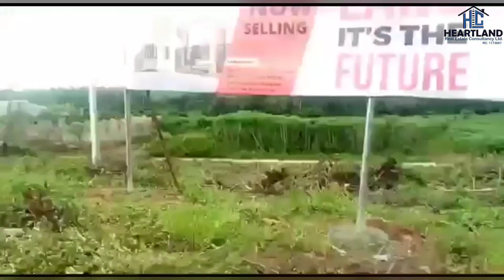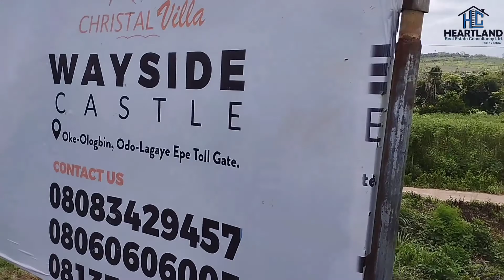CHRISTAL VILLA WAYSIDE CASTLE ESTATE, EPE.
NOW SELLING @ 600K

WAYSIDE CASTLE offers provision for all Class of investors. If you are thinking of a property that will give you fast Capital Appreciation,and Affordable, then WAYSIDE CASTLE is the ANSWER

Location: OdoLagaye, Epe
Size: 600Sqms
Topography: 100% Dry Land
Title: Free Hold ( Registered Survey) CofO in process

Now selling: ₦600K per plot

Here's the juicy part.

When you get 5 plots of land in WAYSIDE CASTLE you will Get 1plot Free🔥

*LANDMARKS ACCESSIBILITIES.*
- Micheal Otedola college
- Yaba Tech. Epe Campus
- Augustine university
- Atlantic Hall School
- Alaro city
- Epe Resorts
- Epe seafood market

*ESTATE FEATURES*

- Fantastic Road Network
- Good drainage
- Gardens & Landscaping
- Bright and Stable Streetlight
- Gated Environ
- Security

Hurry up while this offer last.
Either you find a way or find an EXCUSE.
Secure the future, Invest in Real Estate